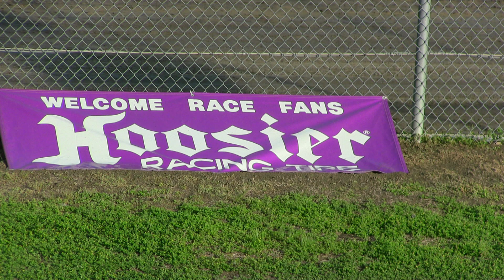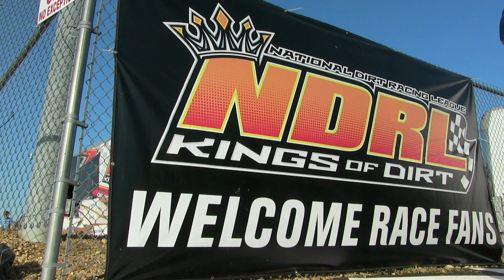Magnolia Speedway 4-19-14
My 1st Trip to the track!

"Jordin Sparks-The Star Spangled Banner (The National Anthem) - As performed at Super Bowl XLII", sound recording administered by:
SME

that represents the track used in Dan Costello's work
that hosts the track used Dan Costello's work.